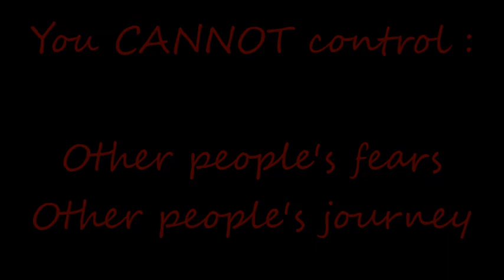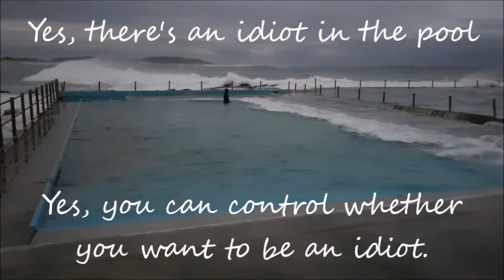Vlog 48: Rhonda Teaches - Control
A common thing that has come up in my psychic readings is people worrying or becoming anxious about things they have no control over.

I hope this vlog helps put things in perspective. Let me know what you think by commenting below.

MEMBERSHIP:

for membership options and benefits.

SPECIALS:

Since events have been cancelled and I am unavailable for in-person readings, take advantage of my special rates. If you would like an in-depth psychic reading, book and pay on my

Other items available are  email psychic/numerology readings, photo readings, face/psychic/numerology readings and a personalized numerology report.

COMPETITION:

In celebration of reaching 100 subscribers, I drew out a winner of a 20 minute reading. Congratulations to Lucy M!

I will also draw out a 20 minute reading for the person who shares my YouTube channel / vlogs / lives the most. Please let me know when you have shared.

Email any photos of your favourite flower or orbs captured, or even notes about a recurring dream, if you would like these analysed in a future vlog.

Rhonda does live readings Tuesday 7PM Australian Eastern Standard Time (AEST). She will only answer one psychic question per person during the live and there is no guarantee of a reading. If you would like a guaranteed reading, please deposit $5 into paypal / before Tuesday 12PM AEST, and email your question to Rhonda. Rhonda does live readings Tuesday 7PM Australian Eastern Standard Time (AEST).

Rhonda Kelly
International clairvoyant and psychic medium